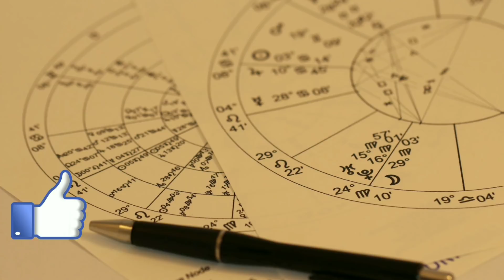कन्या राशि की खास विशेषताएं... अच्छी या बुरी ? VIRGO ♍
यह लिंक Nikon cameras का है, पर जरूरी नहीं कि आप camera ही लें,आप इस लिंक के through जा कर कुछ भी खरीद सकते हैं।